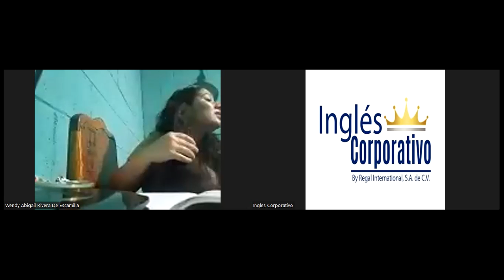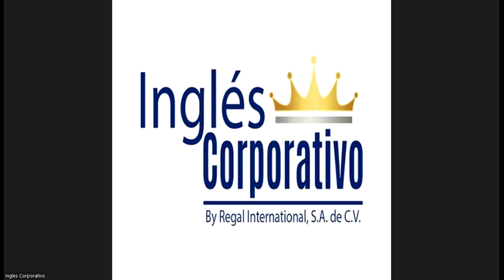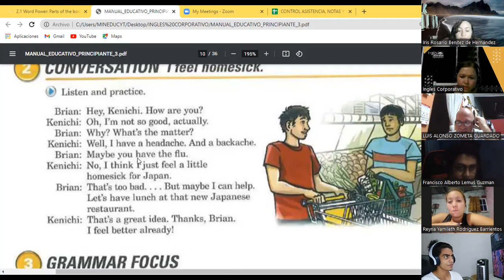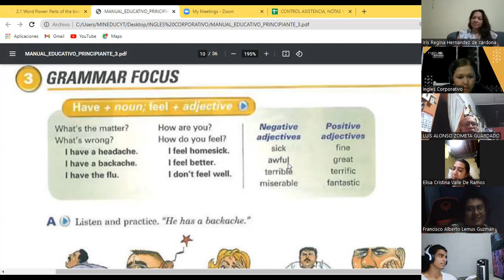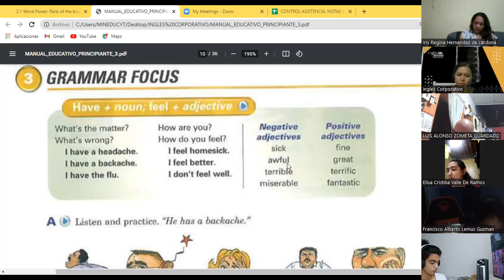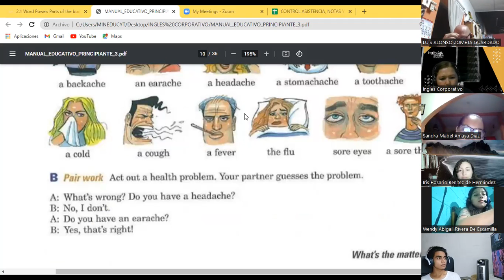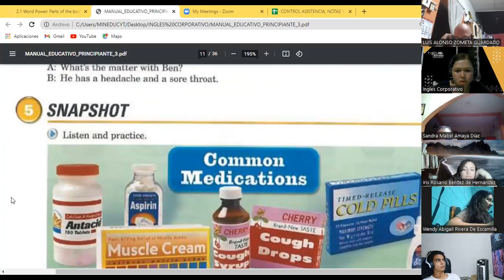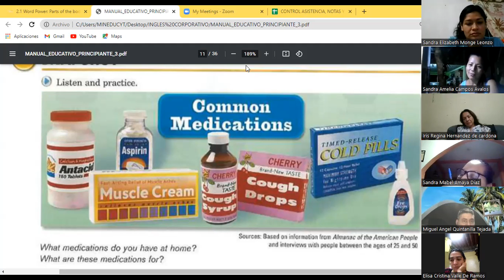Ingles Corporativo-Day 5 Body parts Part 2 P3 8-9